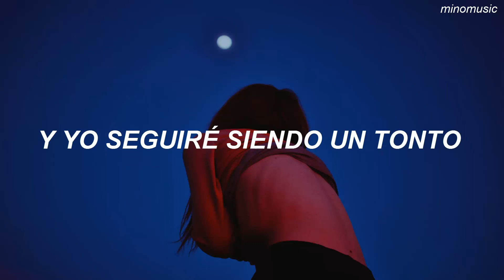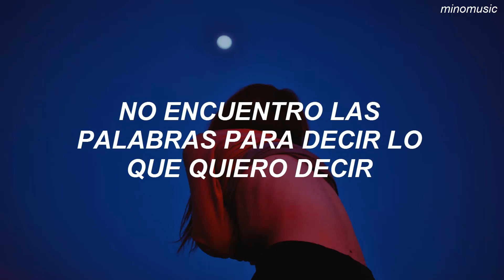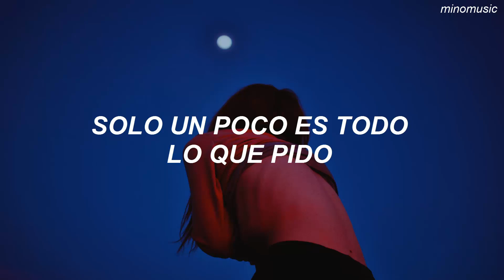Just a little bit of your heart - Harry Styles (Traducida al Español)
Lamento si hay un error, respecto a la parte de "estabas con ella" yo escucho un her. No hablare respecto a sexualidad, pero yo escucho un her y no him. Espero entiendan, gracias.